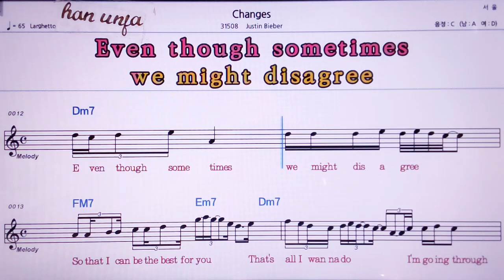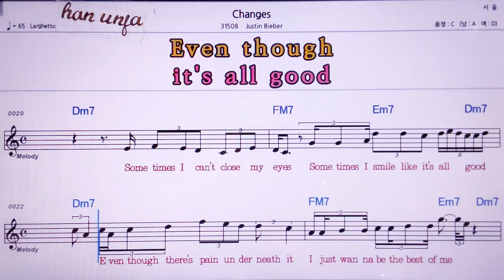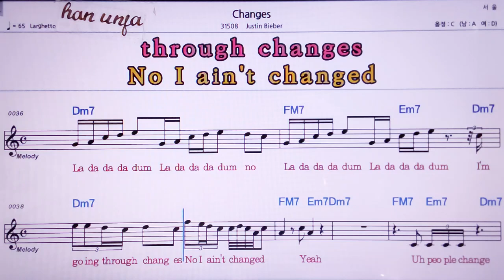💖Changes/Justin Bieber 👍MR,노래방, 악보, 코드,Karaoke With Sheet Music